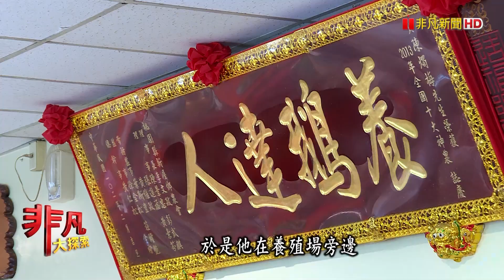食髦吸睛"正港現代茶樓" - 食在揪甘心│台北美食必吃│唐點小聚(美麗華店)│【非凡大探索】2021.08.08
店名：唐點小聚(美麗華店)
店長：林勝裕
地址：台北市中山區敬業三路20號5F(美麗華百樂園)
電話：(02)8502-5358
營業時間：11:00~16:00、17:00~22:00
                   周三休
推薦：當紅脆皮雞      $520
           鳳梨咕咾肉      $328
           蟹籽XO醬炒粉 $198
           網皮鮮蝦腸粉  $138
           蟹肉啤梨果      $138
           火焰菠蘿皇      $358
           午茶鳥籠         $368(內容物不定期更換)
           青花椒爐魚     $480